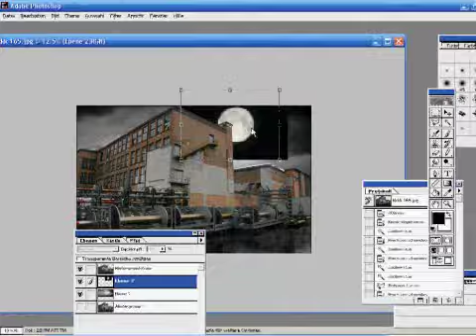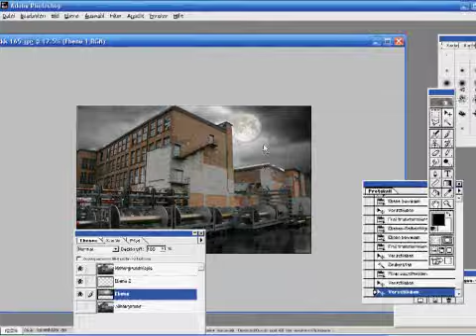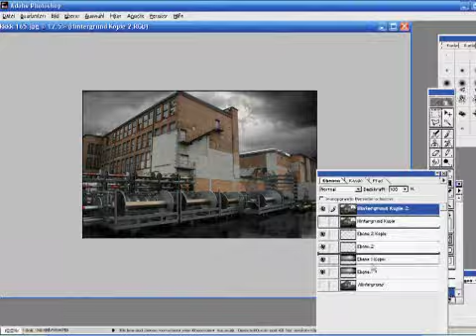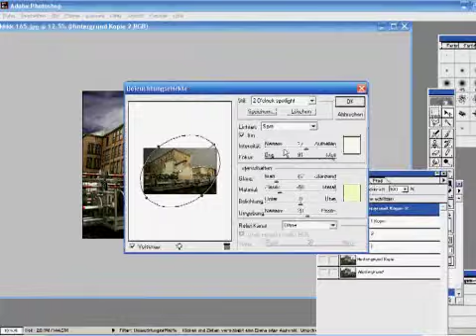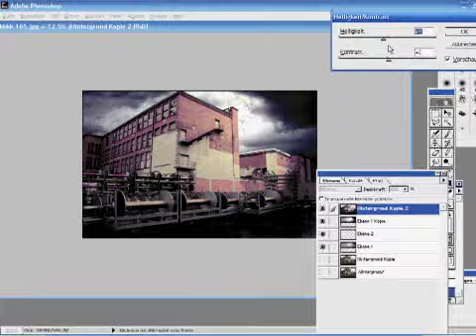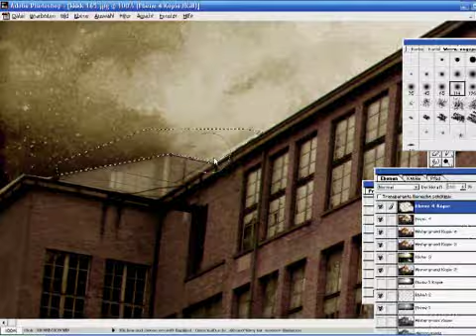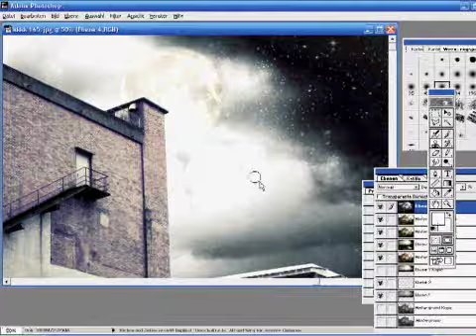Viscose - Interactive Movie MO#1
Staging with Adobe Photoshop 5.5